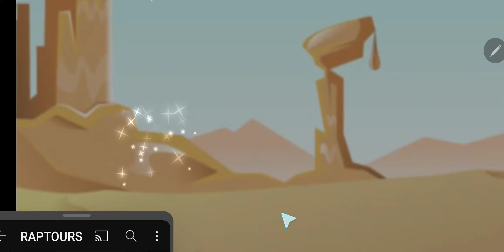Candy Crush Saga Level 7466 Mastery on the First try!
Completed in  moves.